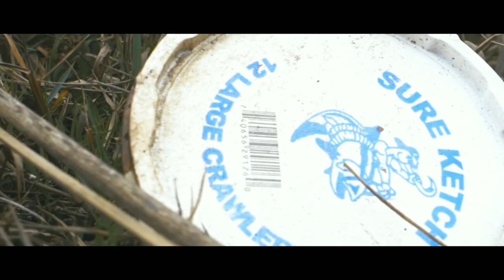Alligator Bite At Kaweah Lake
Went out on the tubes with my Buddy Jorge the other day. It definitely is a fun new way for me to fish. We covered water until the wind pushed us off the water. I managed to find one decent LargeMouth with a GoldenStateBaits Football Jig Gambler Lizard as a trailer. I call it the "Alligator"!
Jorge had to leave so we ended up picking up my buddy for some pond prowling. He got a nice one as well. Have fun catch fish Fredsters!

           !Thanks for FishingWithFred!

Get your GoldenStateBaits here!